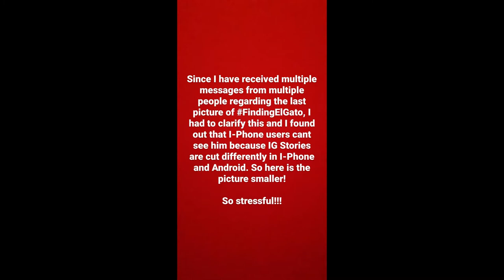SOLENN AND NICO BOLZICO PET